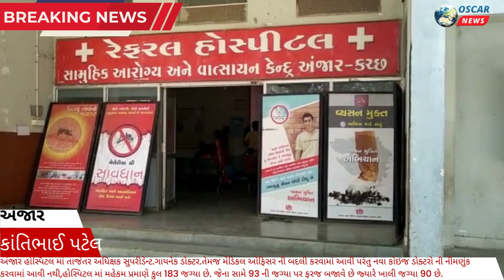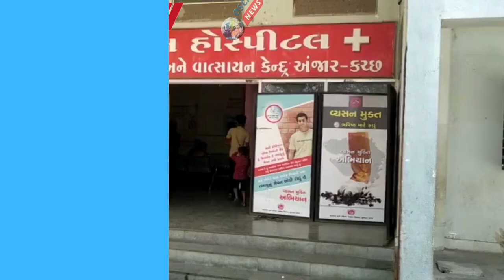અંજાર હોસ્પિટલ ડોક્ટરોને સ્ટાફ સહીત 90 ખાલી જગ્યા,દર્દીઓ પરેશાન સરકારી યોજનાનો ફિયાસ્કો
𝗟𝗮𝘁𝗲𝘀𝘁 𝗡𝗲𝘄𝘀: અંજાર સબ ડીસ્ટ્રીક હોસ્પિટલ  પુરતો સ્ટાફ ન હોવાના કારણે દર્દી ઓ હેરાન પરેશાન થઈ રહ્યા છે

અંજાર હોસ્પિટલ માં તાજેતર અધિક્ષક સુપરીડેન્ટ.ગાયનેક ડોક્ટર.તેમજ મેડિકલ ઓફિસર ની બદલી કરવામાં આવી પરંતુ નવા કોઇજ ડોક્ટરો ની નીમણુંક કરવામાં આવી નથી

અંજાર હોસ્પિટલ મા એક મહિના માં ઓપીટી 6000 જેટલા આઇ ટી પી એક મહીના મા 1500જેટલા થાયછે તેમજ એક મહિના મા ડીલેવરી 200થી વઘુ થાય છે. તેમ છતાં સરકાર દ્વારા હોસ્પિટલમાં ડોક્ટરો મુકવામાં આવતા નથી.

અંજાર હોસ્પિટલ માં મહેકમ પ્રમાણે કુલ 183 જગ્યા છે. જેના સામે 93 ની જગ્યા પર ફરજ બજાવે છે જ્યારે ખાલી જગ્યા 90 છે.
જેમાં કલાસ વન ની કુલ પોસ્ટ 8 છે.જેમા 6ની પોસ્ટ ભરેલ છે. જેમાં અધિક્ષક વગૅ એક ની એક .જનરલ સજૅન એક.
 તબીબી અધિકારી ની 5ની ષોસ્ટ છે જે તમામ ખાલી .દાંત સજૅન એક . આમ મહત્વ ના  ડોક્ટરો ની જગ્યા ખાલી છે જેના કારણે દર્દી ઓ સવાર થી આવે છે લાઈન ઉભા ઉભા થાકી જાય છે જેના કારણે દર્દી ના છૂટકે ખાનગી હોસ્પિટલમાં સારવાર માટે જવું પડે છે.
તેમજ લેબોરેટરી ટેકનીશીયન એક . એક્સ રે ટેકશીયન એક. ફામાસીસ્ટ બે. ડો.ઓથોપેડીક હાડકાં એક . આમ અધિક્ષક થી લઈને વોડૅ આયા સુધી ની અડઘો અડધ સ્ટાફ ની ઘટ છે તેથી તાત્કાલિક સરકાર શ્રી દ્રારા ડોક્ટરો તેમજ સ્ટાફ ની ઘટ છે તે પુરવા મા આવે તેવી માંગણી ઓ દર્દી ઓ  શહેરીજનો.તેમજ ગ્રામ્ય વિસ્તારના લોકો ની માંગણી ઉઠી રહી છે.